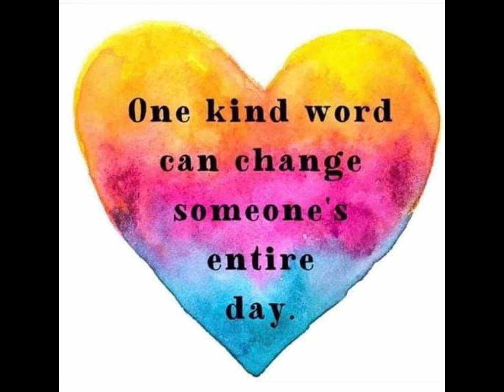Past Events from Inspirations Positive Living Group